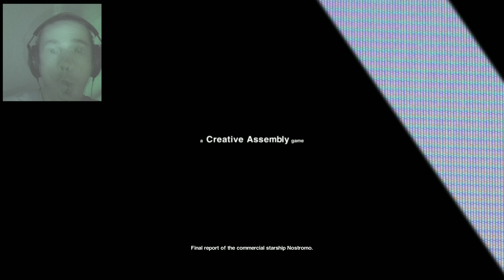Alien Isolation Part 1